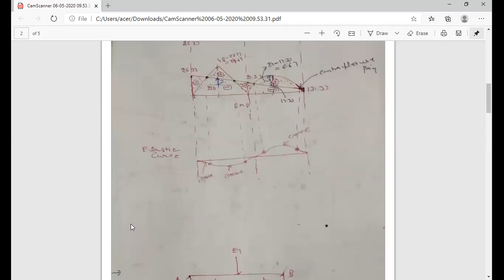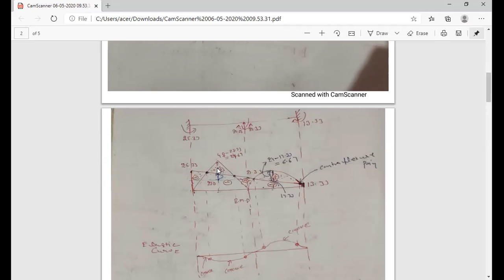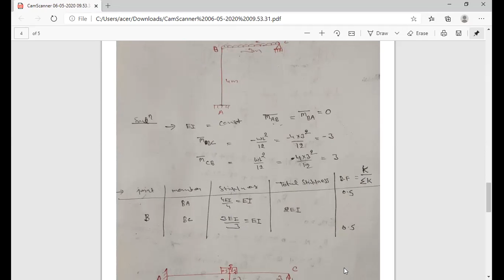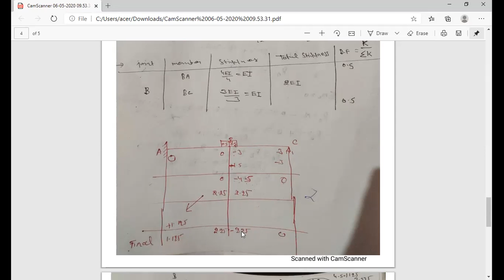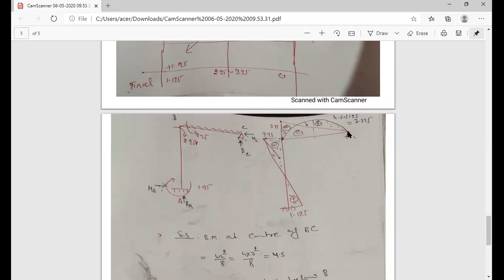SAITM B Tech CIVIL SEM 4 Structural Analysis Unit No 7 Lecture No 27